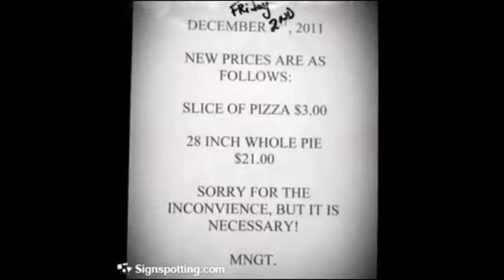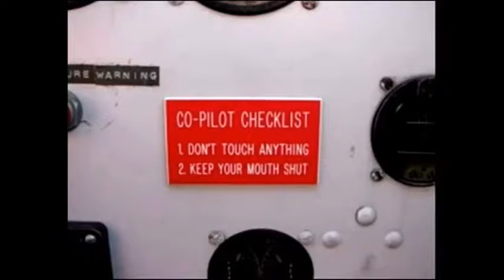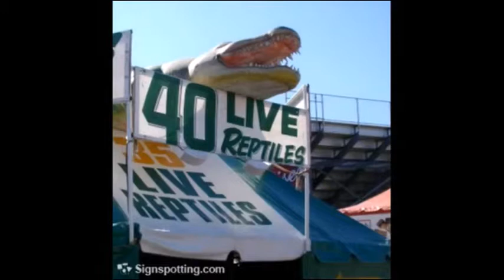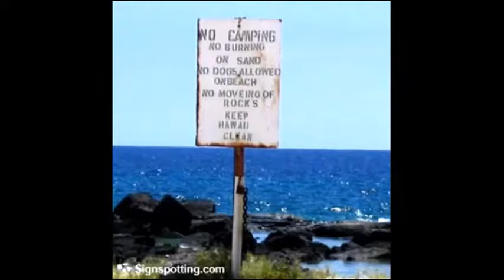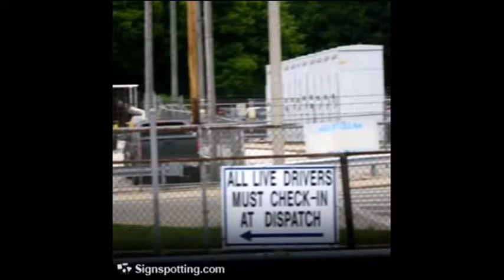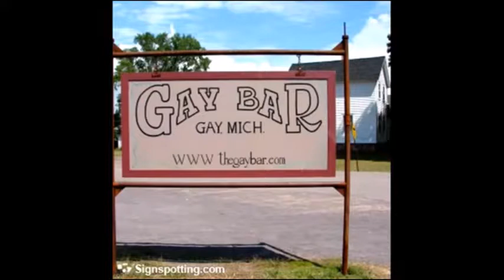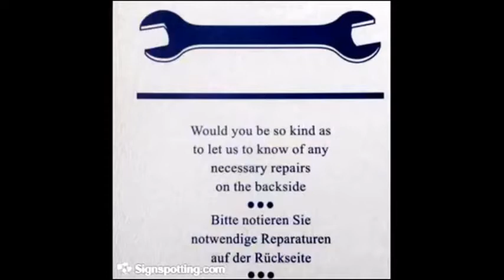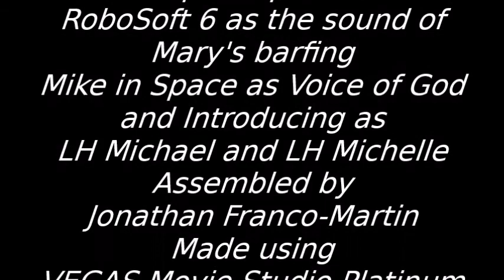Funny Signs: A Necessary Inconvenience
[Originally produced in June 2019] Sam and friends in the minefield of Funny Signs. New characters of LH Michael and LH Michelle in a Funny Signs video. Tantrums: 4 Barfs: 3 Falls: 1 Made using VEGAS Movie Studio Platinum 14.0, MAGIX Sound Forge Pro 13.0, Speakonia and SAPI5 TTSAPP. [Some Adult Language]
Signs from:
FunnySign.com
StupidStreetSigns.com
FunnySigns.net